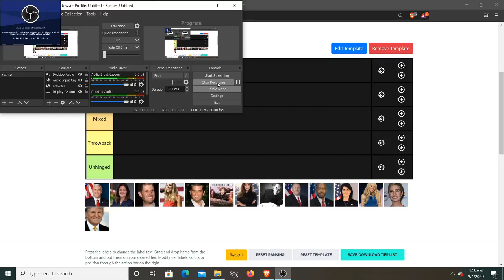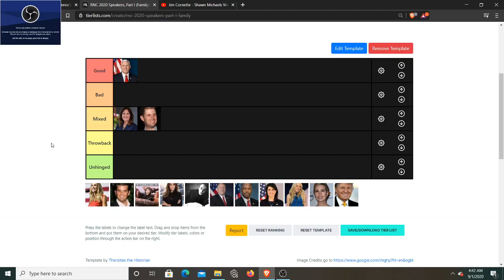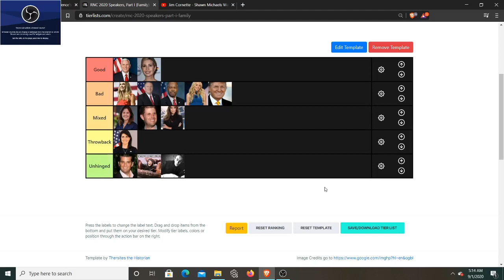2020 Republican National Convention Speaker Ranking (Trump's Inner Circle)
In this video, I rank 14 RNC speakers from the 2020 convention.